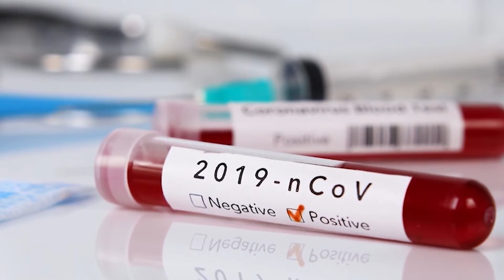Opioid crisis has worsened during pandemic, lawmakers fear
Some members of Congress believe a new COVID-19 relief bill is needed to help ease the burden on Americans facing uncertainty.